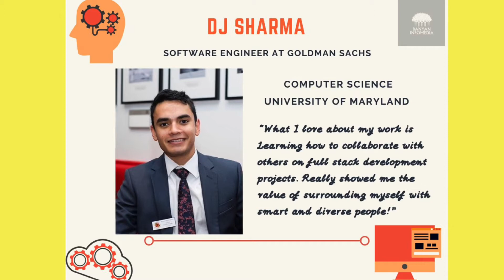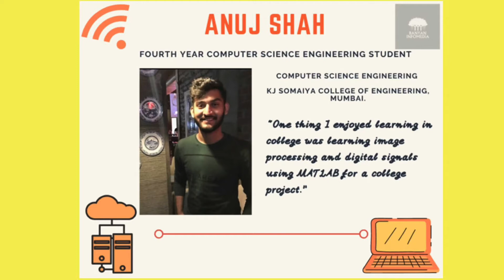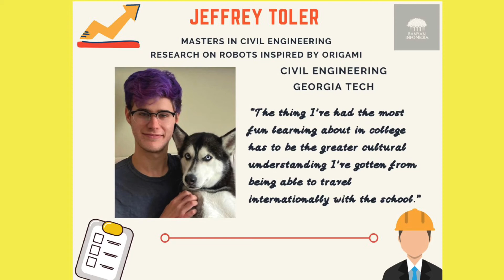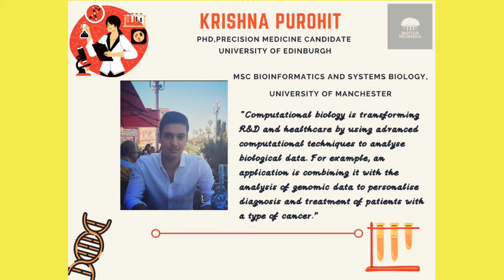FUTURE OF STEM! ✨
Banyan Infomedia presents“Future of Stem”!

Featuring 24 Rising Stem Stars! ✨